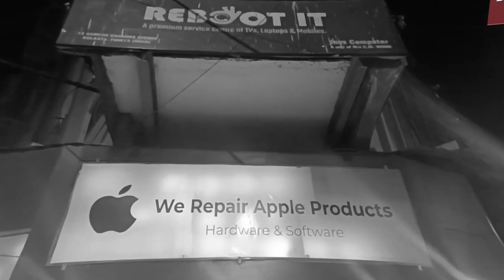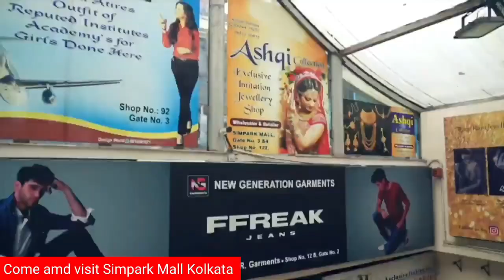Dawat E Iftar organised at Fateh Hall by Raju Bhai and team | Sabhyasachi Dutta